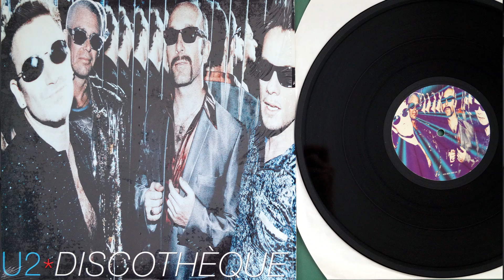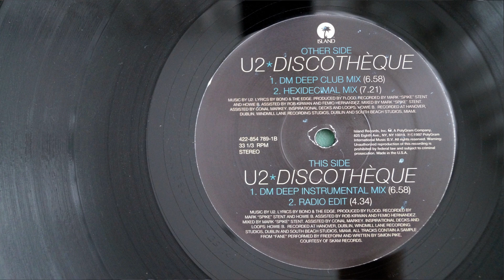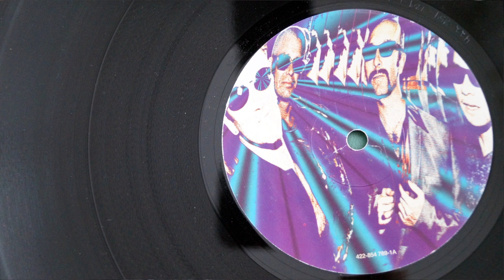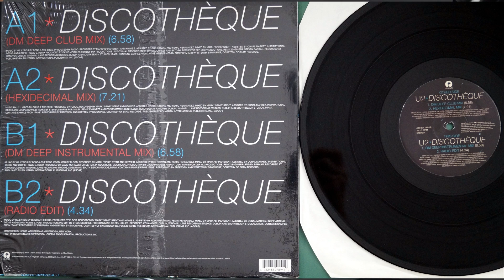Discotheque 1997 U2 Hexidecimal Mix 12 Zoll Vinyl Single 33upm Island